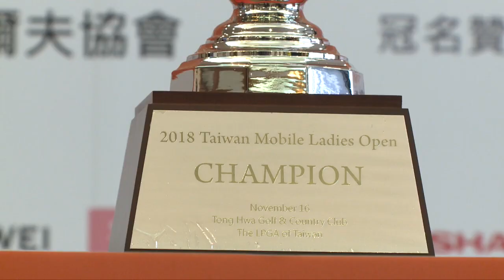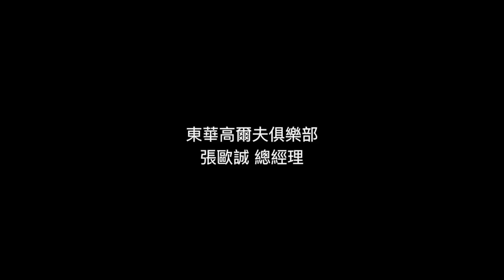2018台灣大哥大女子公開賽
影片提供  台灣大哥大女子公開賽